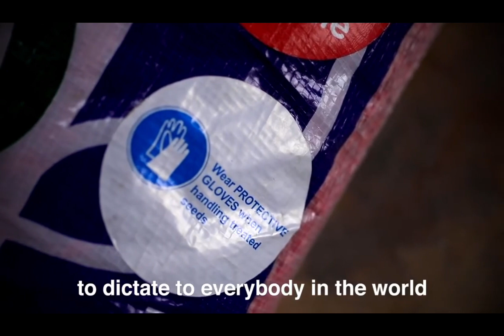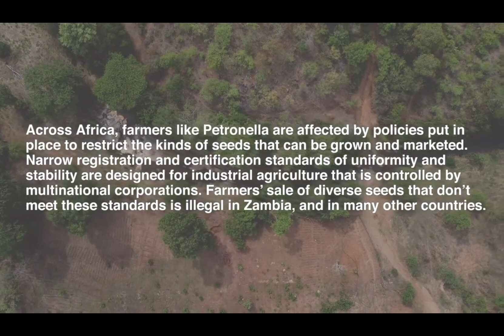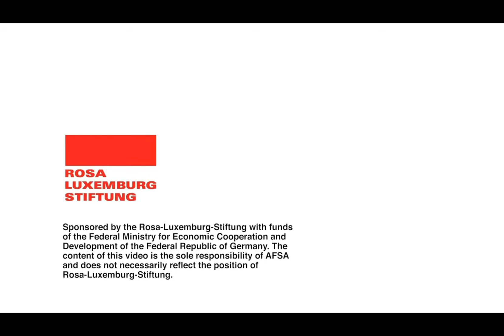People's Food Summit 2024, Africa - Frances Davies, ZAAB. SKI - Zambia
People's Food Summit 2024: Africa.
This segment will feature: Frances Davies talking about How the Green Revolution and Other Fake Solutions Have for so Many Years Tried to Manipulate the African Food System, and What Advocacy Work Is Being Put to Action Across the Continent.